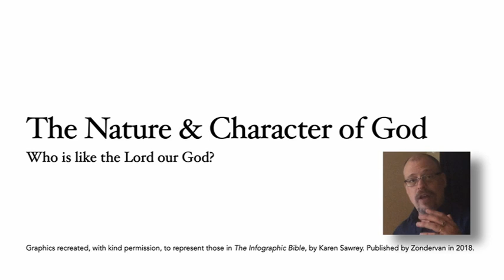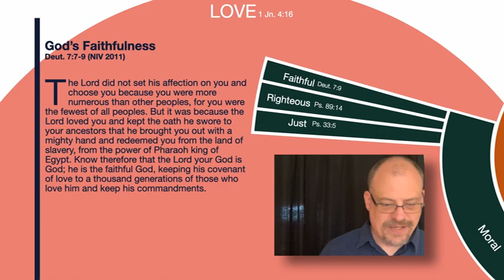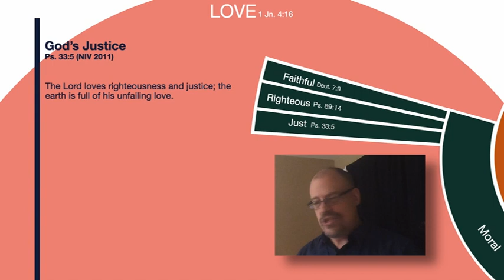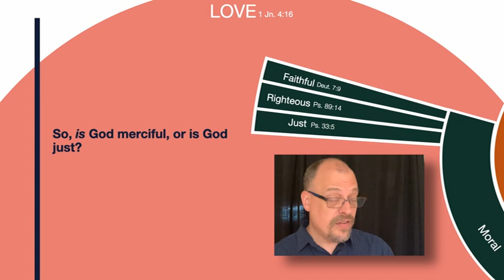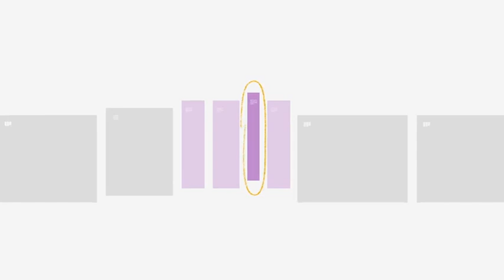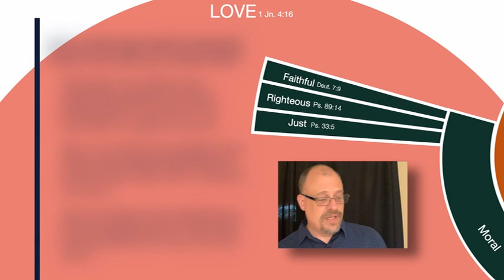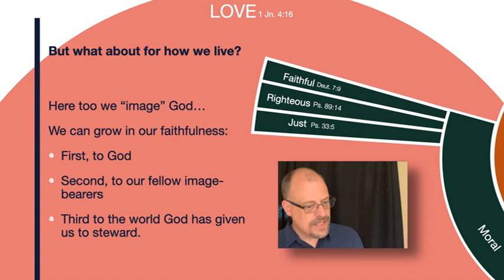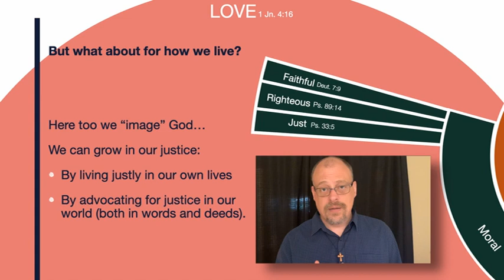Sermon: The Nature & Character of God, Part 5 — God's Righteousness, Faithfulness & Justice